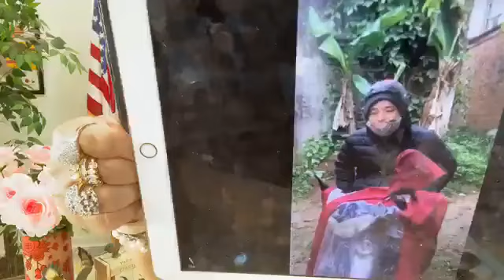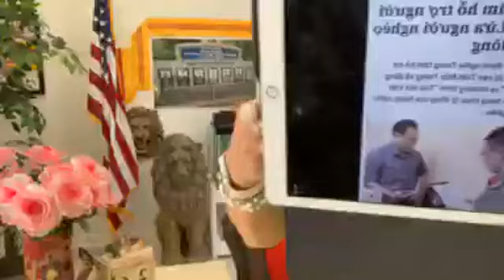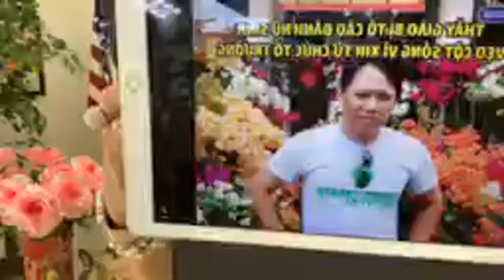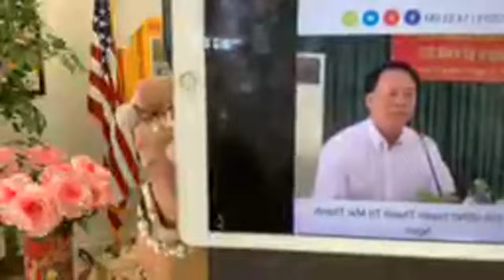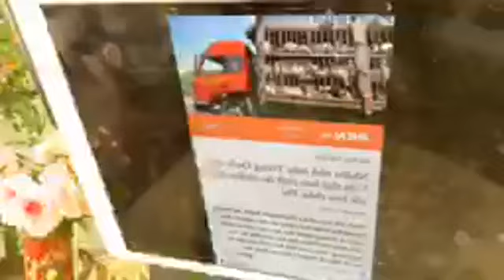LISA PHẠM LIVE Thứ Ba 26/2/2019